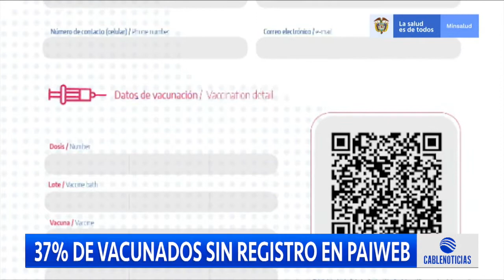Ya está disponible el carnet digital de vacunación